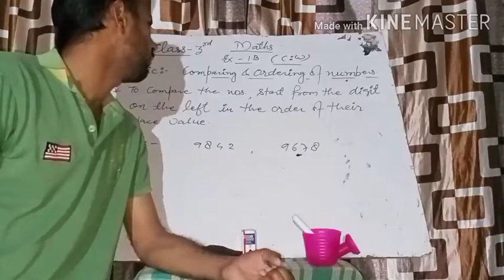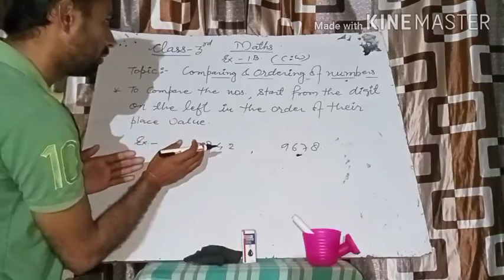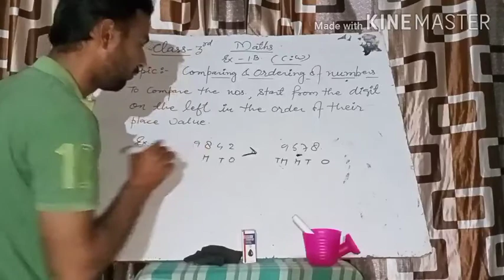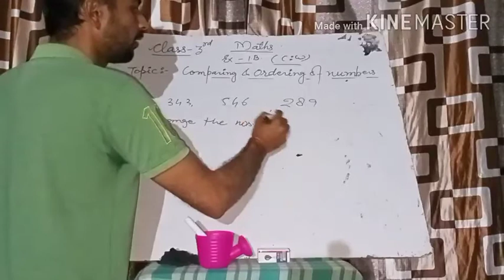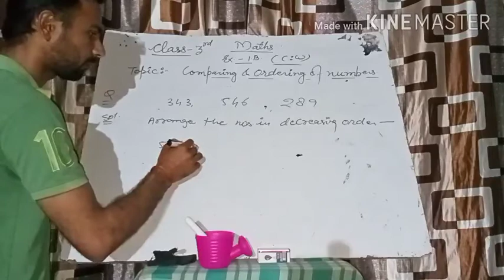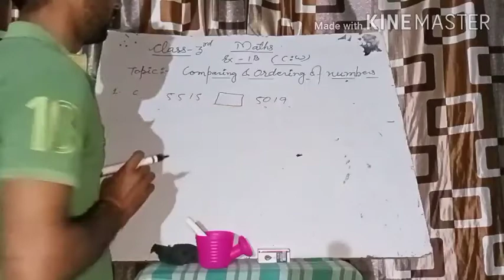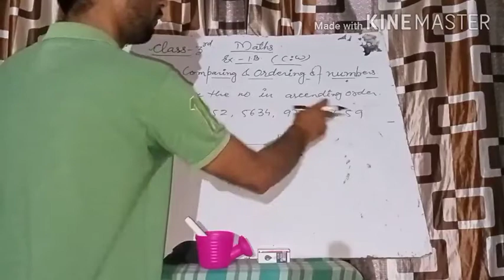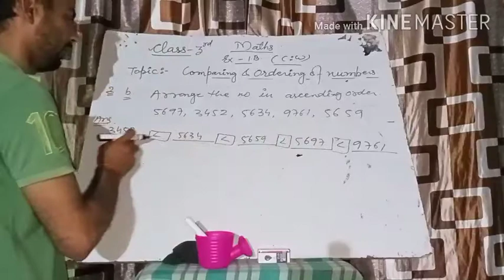Class 3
Exercise 1.c